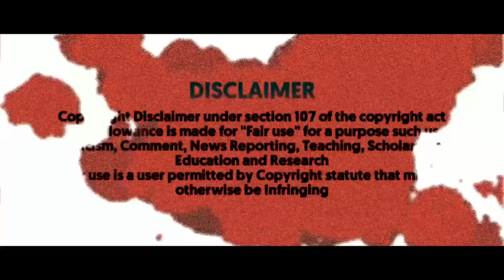Top 5 Worst Anime Sequels - தமிழ்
Hi Boruto